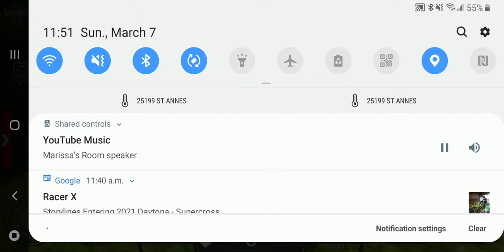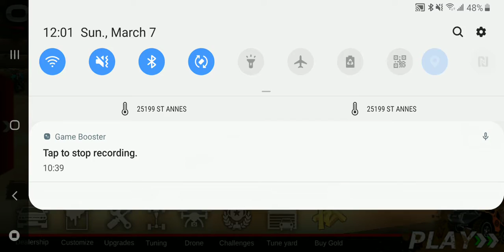off-road Outlaws RP